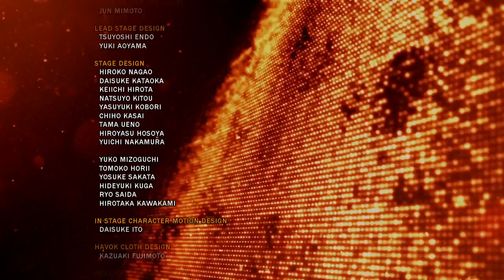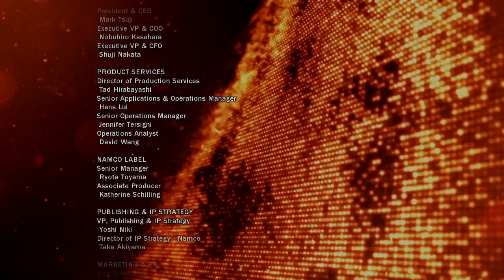TEKKEN TAG TOURNAMENT 2 | GANRYU & ZAFINA ARCADE MODE [ZAFINA ENDING]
Hola a todos, espero que disfruten el vídeo.

Original mente, este vídeo contendria el final de Ganryu y luego realizaría el de Zafina. Pero al final erré por algo de estres y elegi a Zafina primero. Estupidos jefes finales jajaja

Así que en este vídeo, disfrutaremos el final de Zafina.

Muchas gracias por verlo, se los agradezco.

Me han preguntado mucho esto en mi correo y otros medios, que como capturo mis juegos de XBOX360 y PS3, mi secreto es Elgato HD 60, yo te lo recomiendo, no te arrepentiras.

Pagina de facebook...en construcción.
Facebook del canal...en construcción. c:

PD: Ya somos 64! Gracias de verdad :)